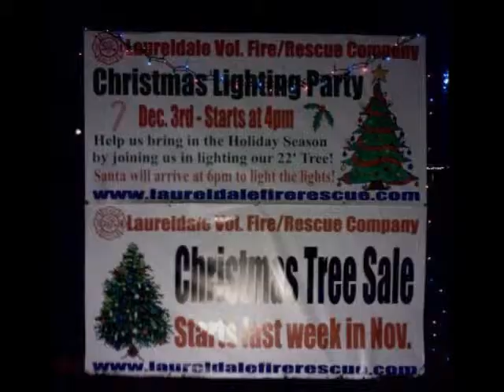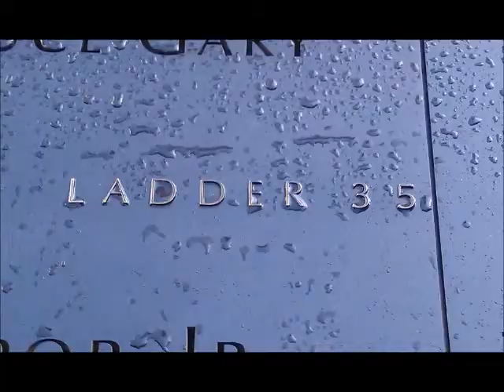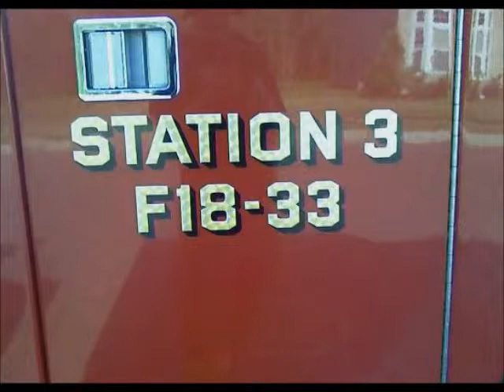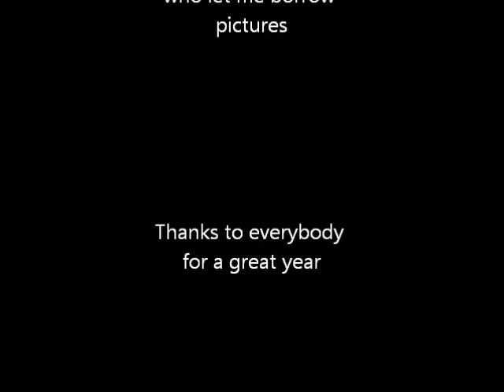2011 LVFRC Dinner Video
This video includes pictures and videos from the Laureldale Volunteer Fire Rescue Company in 2011.